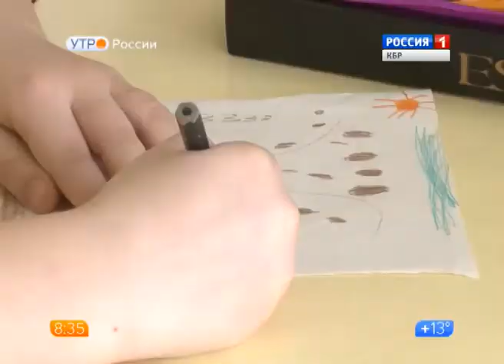Утро 06 05 2015